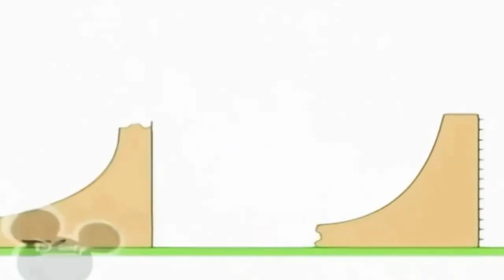30 вересня 2021 р.